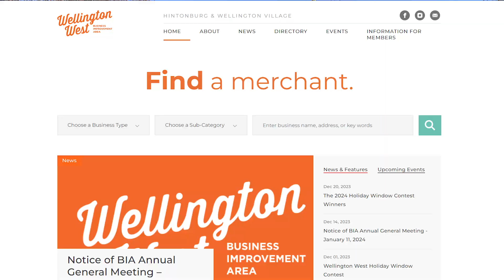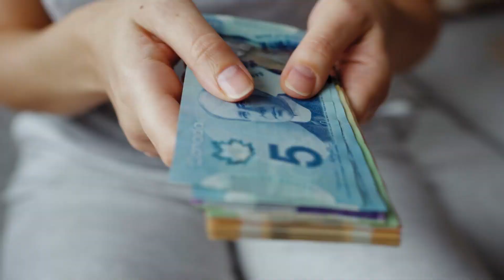Ultimate Guide To Wellington Village Ottawa: What To Know Before You Move | Moving To Ottawa Ontario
Are you thinking about moving to Ottawa Ontario? If you're on the brink of moving to Ottawa Ontario, and Wellington Village Ottawa is on your radar, you've clicked on the right video. Here, I'm going to spill all the beans about what life is really like in this charming neighborhood of Ottawa Ontario.
From the get-go, we're talking all the sweet deets—why Wellington Village? What makes this area tick for new residents and why are people from far and wide drawn to here? I cover the perks of setting up shop in this slice of Canadian goodness.
What to know before you move? Don't sweat it; I've got your back! We'll explore not just the upsides but also some nitty-gritty facts you gotta know before you pack those boxes.
Stick around 'til the end to get a well-rounded view that'll help you make an informed decision. Whether you're siding with the pros or weighing the cons, by the end of this guide, you'll be able to craft your own vision of life in Wellington Village Ottawa.
Your support means a truckload and helps others discover this ultimate guide!
I’d love to help you make a smooth move to Ottawa Ontario!
00:00 - Intro to Ultimate Guide To Wellington Village Ottawa: What To Know Before You Move
01:17 - Background of Wellington Village Ottawa West
01:29 - Average Prices in Wellington Village Ottawa
02:04 - Advantages & Pros of Living in Wellington Village Ottawa West
02:08 - Pro 1: Community Spirit in Wellington Village Ottawa
02:25 - Pro 2: Diverse Cuisine & Shopping in Wellington Village Ottawa
02:51 - Pro 3: Green Spaces & Recreation in Wellington Village Ottawa
03:25 - Pro 4: Cultural Hotspot in Wellington Village Ottawa
03:49 - Pro 5: Strong Local Economy in Wellington Village Ottawa
04:20 - Disadvantages & Cons of Living in Wellington Village Ottawa West
04:23 - Con 1: Cost of Living in Wellington Village Ottawa
04:52 - Con 2: Limited Parking in Wellington Village Ottawa
05:17 - Con 3: Infrastructure Adjustments in Wellington Village Ottawa
05:57 - Balanced Perspective on Living in Wellington Village Ottawa
06:38 - Wrap up to Ultimate Guide To Wellington Village Ottawa: What To Know Before You Move
🤔Thinking of Moving to Ottawa Ontario?
If you want to know everything about eating, sleeping, working, playing, the good, and the bad of living in Ottawa, Ontario, and its surrounding suburbs, then subscribe▶ and tap the bell🛎 for notifications so you can be the first to know about the current market in Ottawa and its surrounding suburbs.😁

We get calls and emails every day from people just like you, looking for help on making their move to Ottawa and we absolutely love it.😍 Whether you are moving in 10 days or 10 months, give us a call☎, shoot us a text📝, or send us an email📨 so we can help you make a smooth move to Ottawa.